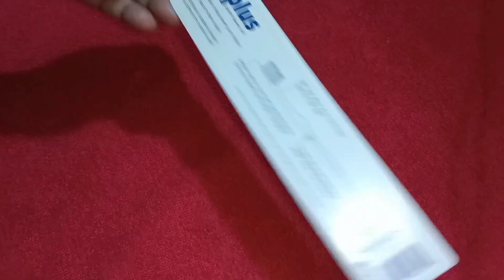সত্যি কি shilpi আপুর করোনা হয়েছে আর সেইজন্য এতো দিন ভিডিও আপলোড দেইনাই । Bangladeshi Blogger Shilpi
সত্যি কি bangladeshi blogger আপুর  করোনা হয়েছে আর সেই জন্য এতো দিন ভিডিও আপলোড দেই নাই bengali vlog

@BangladeshiOmanVlogger @bangladeshimumuk @ShahnazShimulVlogz @apvlogs1412@BangladeshibloggerMim @BangladeshibloggermumHira @parulakterlifestyle1230 @bangladeshivloggermukta4551 @bangladeshivloggerpayel5045 @bangladeshivloggertoma @tanvirandrabeya @hasanvlogs4120 @JibonerGolpo39 @BangladeshiVlogger @RumisFashionableHouse @bd vlogger @shilpivlog22 @bushrassimplelife @YouTube @MyVillageLifeSandip12 @MituTanishLifestyle @LifeInAGoodHomewithTanzila @CreationofMou @monirasworld @Akashpapri @msfamily2580 @SadhanSathi @CookingStudiobyUmme @Farabyy